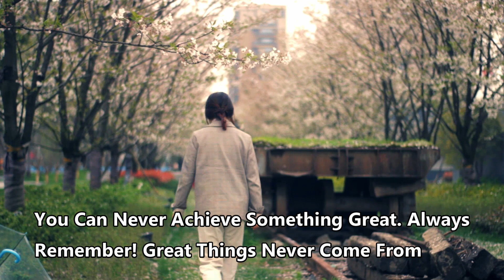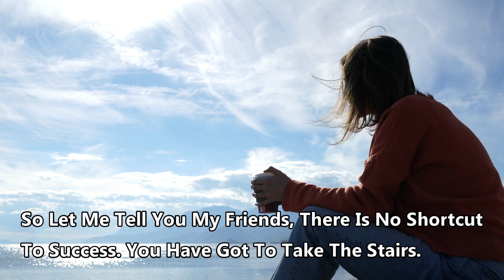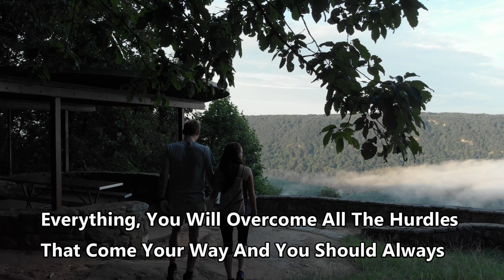Even Sky Is Not The Limit | Limitless | No Limits | Simple Yet Powerful Motivational Video......